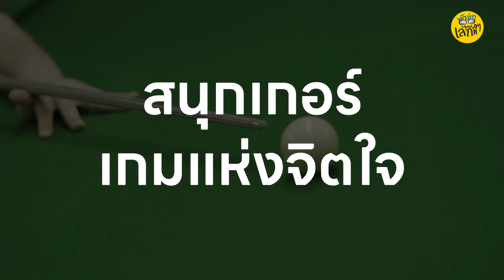ช่วยกันลบภาพ "สนุกเกอร์" จากการพนัน สู่กีฬาผู้ดี ในแบบฉบับที่มันควรจะเป็น?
ตัดสูทหล่อ ๆ ไปพร้อมกับ "ควิด คิวเฮาส์" นักสนุกเกอร์ไทย ก่อนลัดฟ้าสร้างชื่อในเวทีอาชีพโลก